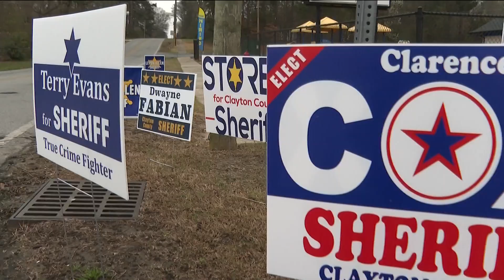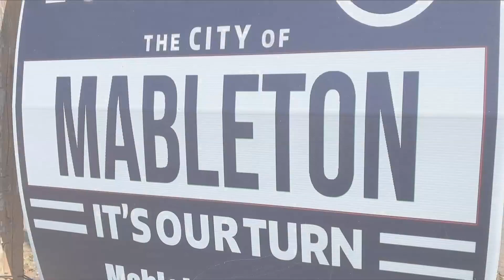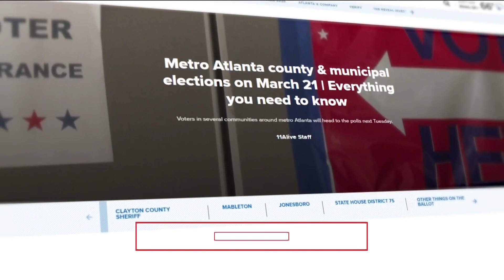Metro Atlanta special election day | Everything to know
Voters in several communities around metro Atlanta are headed to the polls.